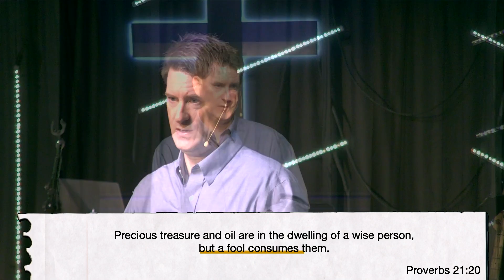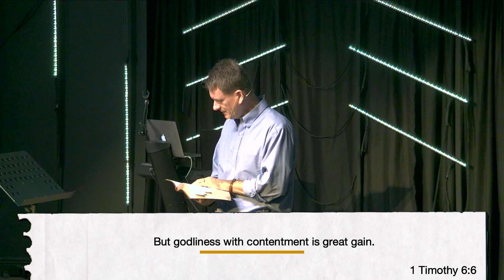Margin - Financial Margin - Week 3 - Message Only - 5/24/20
Do you ever find yourself maxed to the limit financially?  In your attempts to get the most out of life, do you find yourself losing control of your life?  Pastor Todd reminds us that the key to having margin in our finances is when you put God first, then you end up with more of what matters most!

If you’d like to partner with us here @SCC and the ministries we support, you can do so by clicking the following link:

If you would like to learn more about Sebastian Christian Church, in Sebastian, FL you can do so by visiting us online @:

If you're joining us for the first time feel free to fill out a contact card so we cant get to know you!